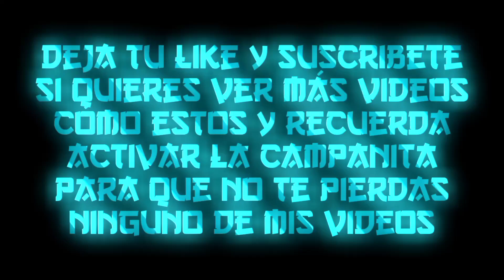Goku ssj blue universal Twixtor clips 4k (Super Dragon Ball Heroes)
Clips pedidos por @_The-Holy_

Act 1976, allowance is made for & amp; quot; faire use & amp; amp; quot; for purposes: such as criticism, comment, news reporting, teaching, scholarship, and research, fair use is a use permitted by copyright statute That Might Otherwise be infringing.